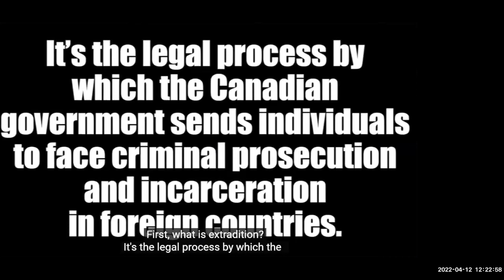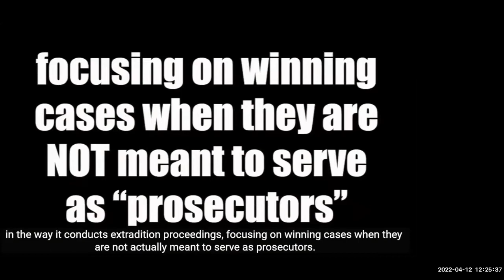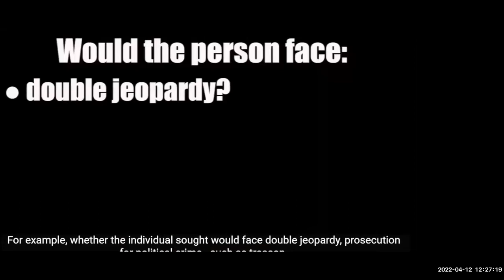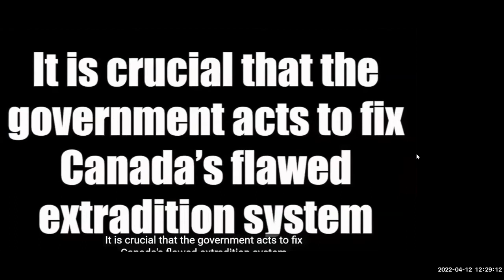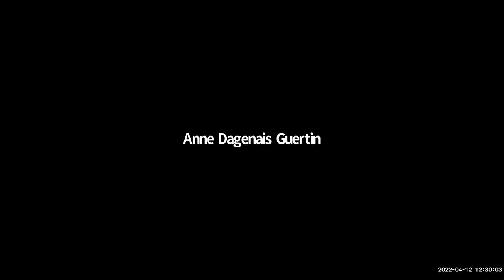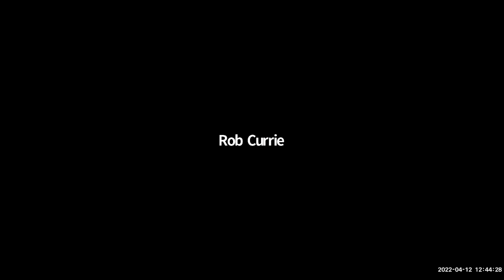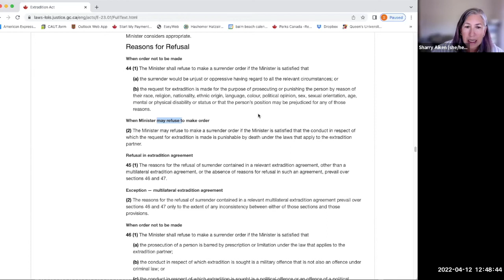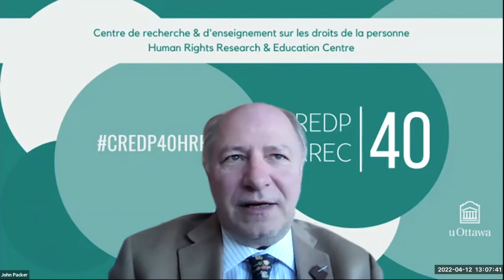"The least fair law in Canada": Why the Extradition Act must be reformed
Canada’s extradition system is broken, with the Extradition Act being described as “the least fair law in Canada.” The Meng Wanzhou case has raised questions about extradition proceedings that have significant foreign policy implications, while the grave violations of the rights of Dr. Hassan Diab, wrongfully extradited to France, lays bare how the system fails Canadian citizens.

This webinar presented an important discussion on why we must act now to fix this broken system and a new blueprint, known as the Halifax Proposals, for how to make it happen.

Speakers:
- Sharry Aiken, associate professor in the Faculty of Law at Queen’s University and co-editor-in-chief of PKI Global Justice Journal
- Rob Currie, professor of law at the Schulich School of Law, Dalhousie University
- Anne Dagenais, communications and research coordinator of the International Civil Liberties Monitoring Group
- John Packer, director of the Human Rights Research & Education Centre, University of Ottawa

Plus: a premiere screening of a short video on the problems with the Extradition Act from the International Civil Liberties Monitoring Group.

Co-hosted by Queen’s University, the Human Rights Research & Education Centre at the University of Ottawa and the International Civil Liberties Monitoring Group.

This event was hosted from the traditional territory of the Huron-Wendat and Haudenosaunee Peoples and is covered by the Upper Canada Treaties.